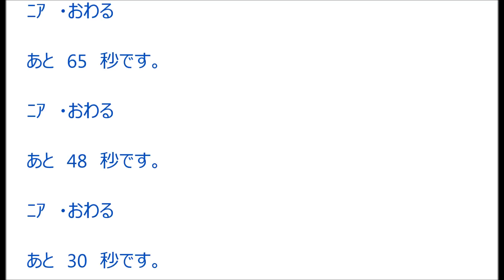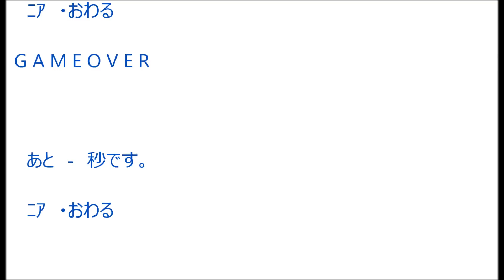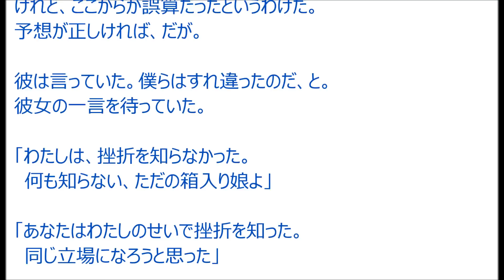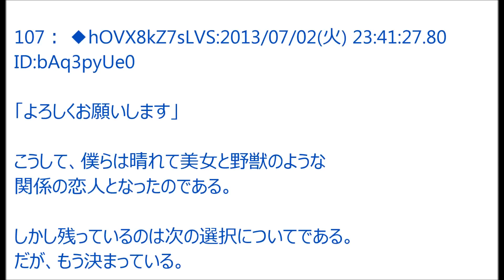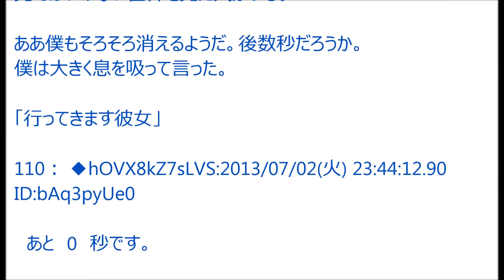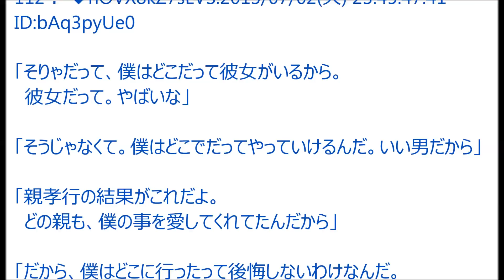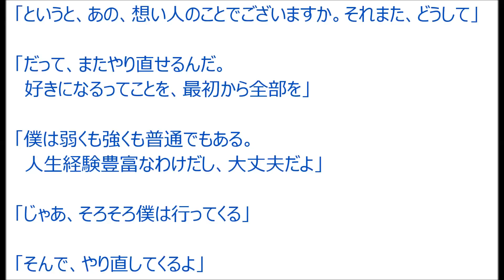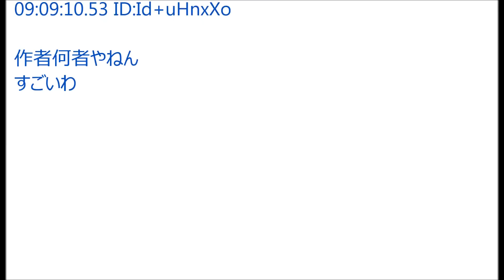【SS速報VIP】よわくてニューゲーム@VIPサービス(2013年のスレ)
2ch伝説のスレニコニコ動画